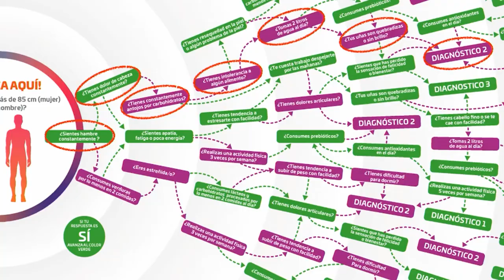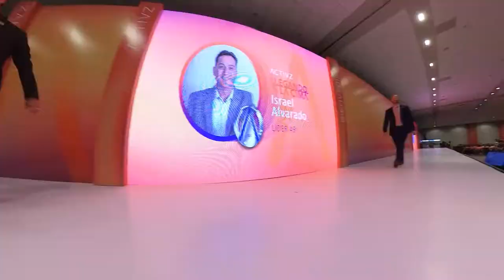Tampico 2022 Recap ACTIVZ